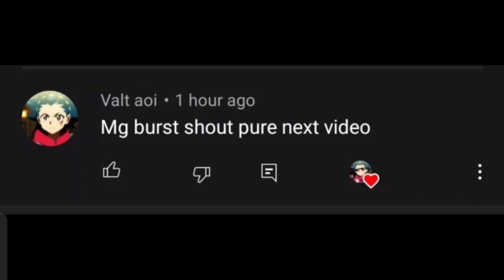[UNBOXING] GRAVITY PERSEUS.145.WD AND ROCK ARIES.145.SD | from shopee | pre-loved